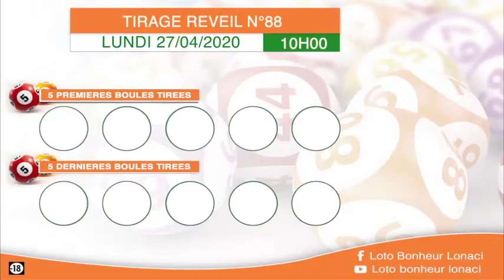La famille vous avez la vidéo du tirage Réveil de 10 h n° 88 de ce Lundi 27 / 04 / 20